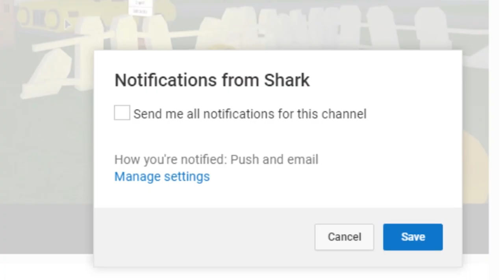WHAT HAPPENS IF YOU KILL THE ENDERDRAGON IN MINECRAFT BEDWARS?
WHAT HAPPENS IF YOU KILL THE ENDERDRAGON IN MINECRAFT BEDWARS? w/ 09sharkboy! Want to see more Minecraft bedwars? :D

SEND ME FANART:
Andrew Smith